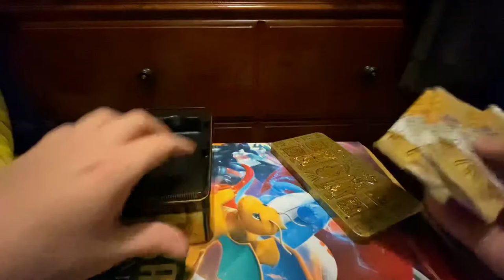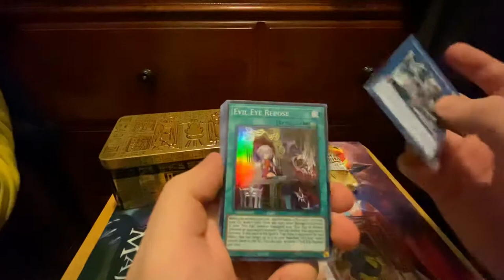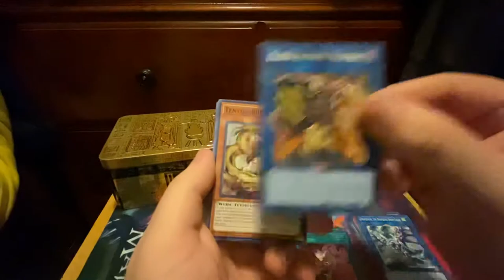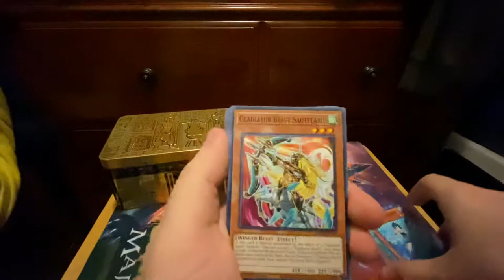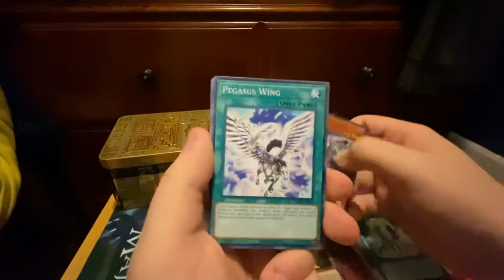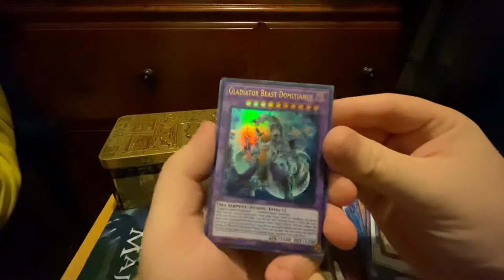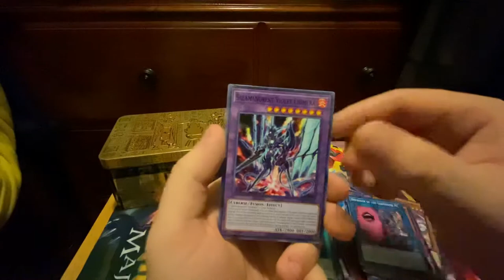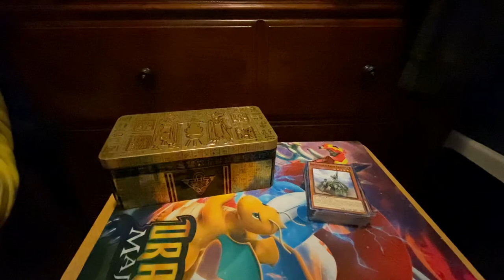2020 Mega Tin Opening!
First of 2 uploads today. I’m sorry for the missed upload on Saturday. I’m hoping the double upload makes it up to you guys.